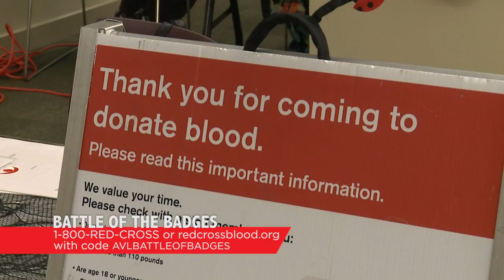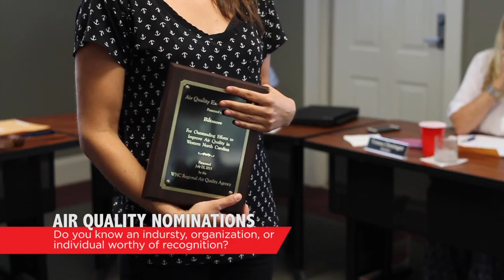Buncombe Monthly (February 2017)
Find out about some great upcoming events in your own backyard with Buncombe Monthly. For more information about any of the events discussed in this episode, you can visit buncombecounty.org.

You can stream BCTV live by visiting bctv.viebit.com